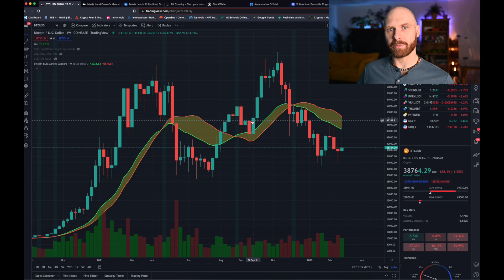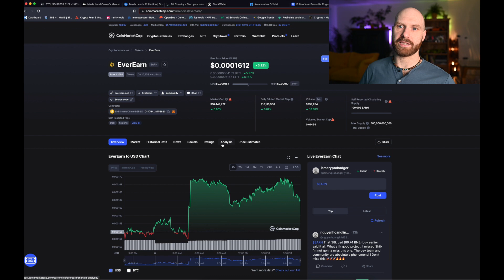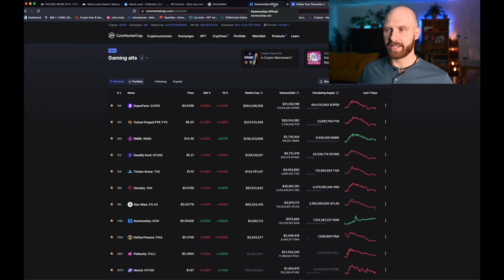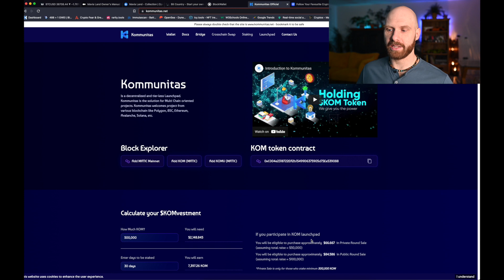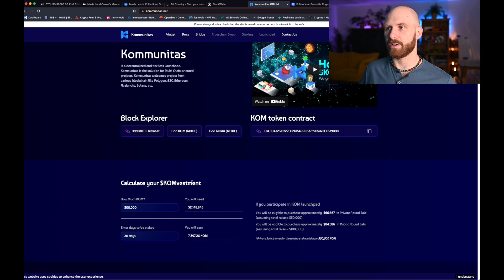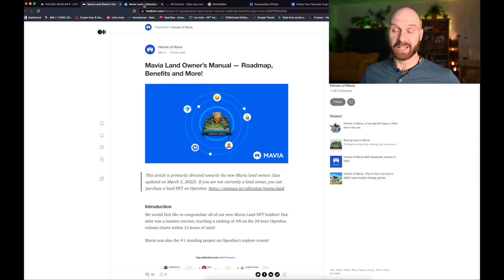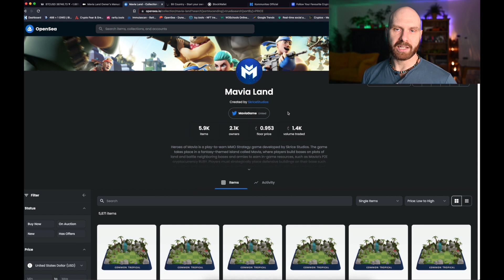Crypto gaming and metaverse altcoins - this investment strategy will make millionaires in 2022!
Crypto Badger is now Crypto Like A Pro

The market has been bearish for a while. A lot of people will either exit it completely or lose their interest until things will start picking up again. But it's actually in the times like this, there are the biggest opportunities to make life-changing amounts of money. Yes, it will take a bit of time to see the results but it's much easier to hit 10x, 50x or even above 100x from the current price levels than when Bitcoin is back above 20w SMA. Investing in such times is extremely risky but potential gains are much higher.
Not a financial advice but something worth keeping in mind - those who stick around and remain active in times like this, are the ones who will reap the biggest benefits once the bull market resumes.